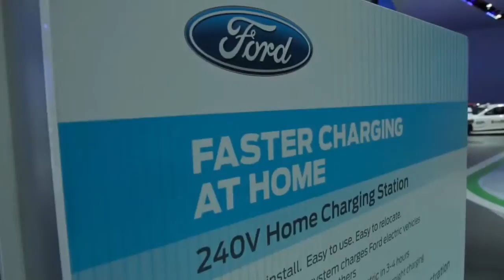Ford NAIAS Locally Global